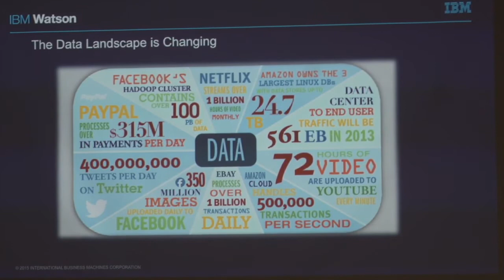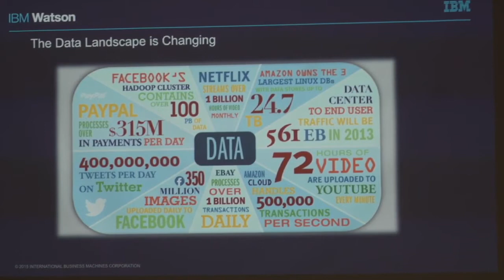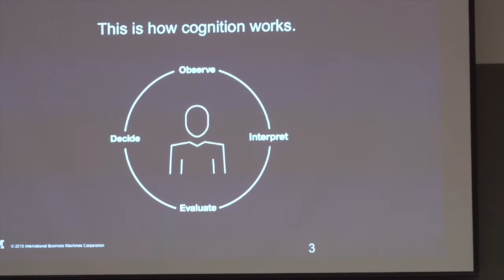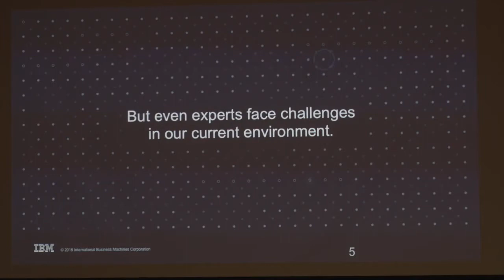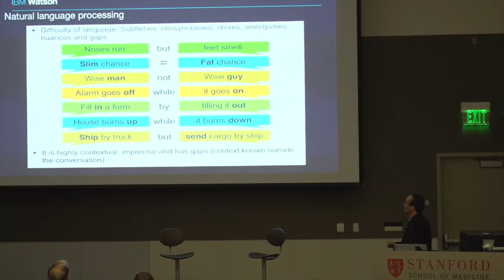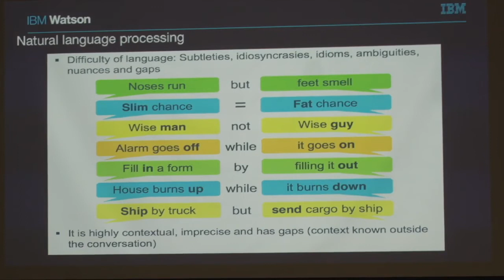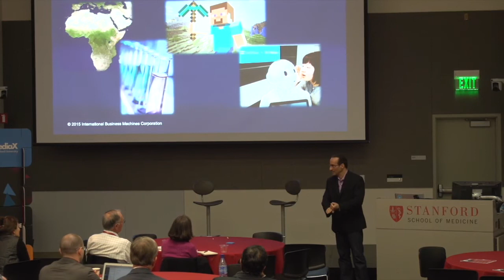A Cognitive Journey Through the Lens of IBM Watson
From the mediaX Conference “Platforms for Collaboration and Productivity”, Armen Pischdotchian the Watson Academic Partners: Technical Mentor for Universities, IBM Watson Group examines how a world of sensors and devices that communicate with one another often analyzing data and predicting futures, are about to meet cognition; where systems understand, reason and learn.